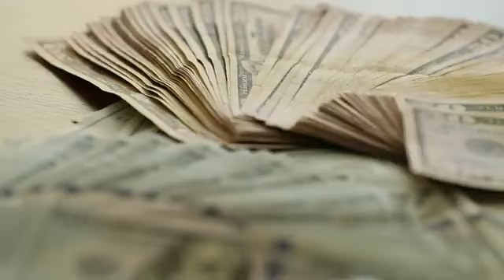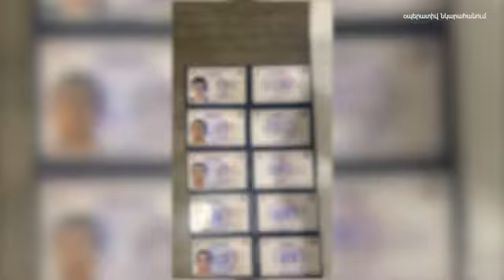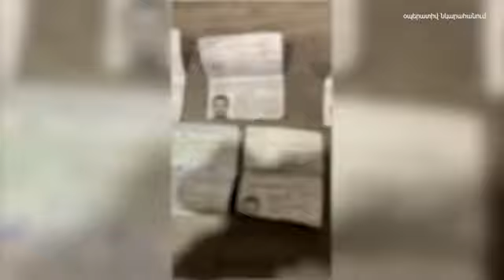Բացահայտվել և կանխվել է մի շարք անձանց անօրինական միգրացիա կազմակերպելու դեպք